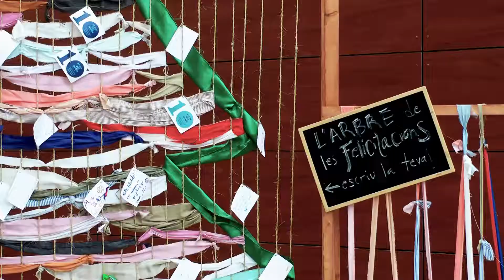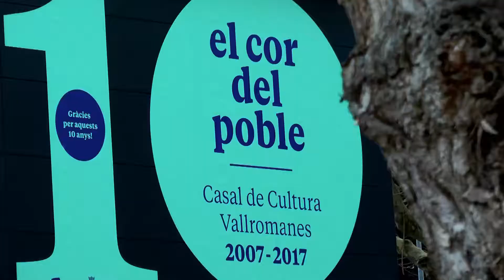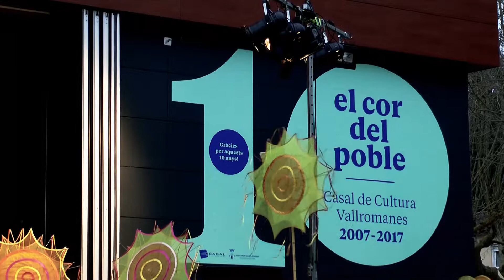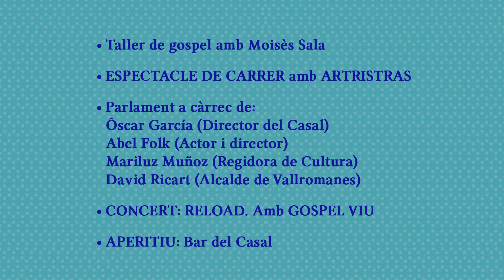10 anys del Casal de Cultura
Actes de celebració dels 10 anys del Casal de Cultura de Vallromanes.

FESTA 10è ANIVERSARI CASAL DE CULTURA DE VALLROMANES
Dissabte 4 DE FEBRER 2017

Organitza:
Ajuntament de Vallromanes-Regidoria de Cultura
Casal de Cultura de Vallromanes

ARBRE DE LES FELICITACIONS
MOSTRA D’ENTITATS DEL CASAL DE CULTURA DE VALLROMANES.
AMICS DE LA FOTOGRAFIA DE VALLROMANES
ASSOCIACIÓ DE DONES LA BRÚIXOLA
ASSOCIACIÓ DE GENT GRAN DE VALLROMANES
COLLA GEGANTERA DE VALLROMANES
CORAL DE VALLROMANES

EN CLAU DE GÒSPEL VALLROMANES
VALLROMANES ESCACS CLUB
VALLTOCATS VALLROMANES

17h. ESPECTACLE DE CARRER amb ARTRISTRAS
18h. CONCERT:  RELOAD. Amb GOSPEL VIU.
Parlament a càrrec de: Ôscar García (Director del Casal), Abel Folk (Actor i director), Mariluz Muñoz (Regidora de Cultura) i David Ricart (Alcalde de Vallromanes)

19:30h. APERITIU
Bar del Casal.